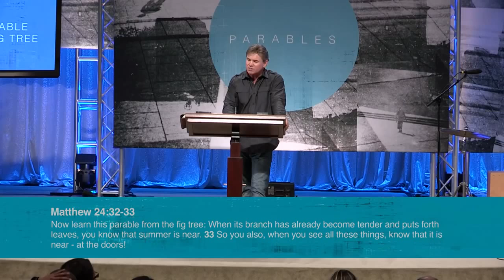The Parable of The Fig Tree Part 1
This is a rebroadcast on the Biblical topic of Parable of the Fig Tree ~ PART 1 ~~ I posted this video for students of Shepherd's Chapel to share the truth and .

When Jesus Christ taught the Word, He not only spoke it, He also painted it into the minds of His listeners with vibrant, relative illustrations called parables.